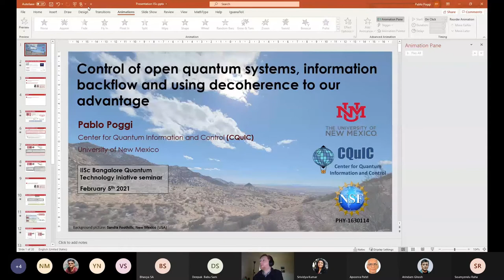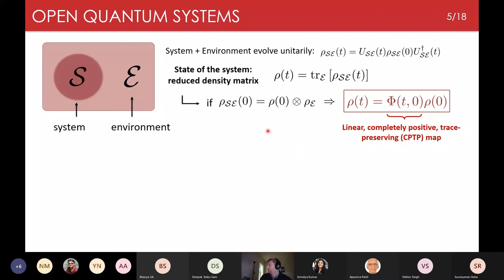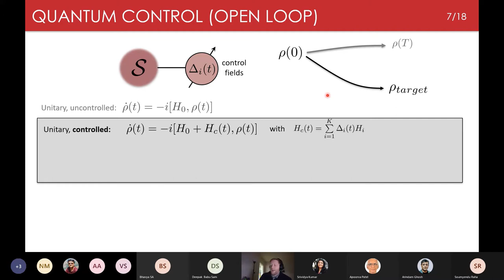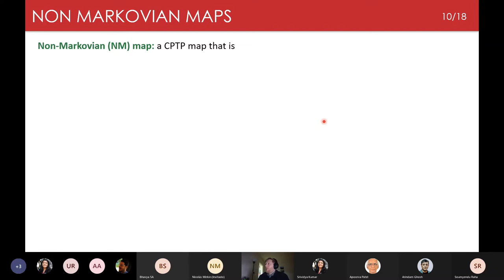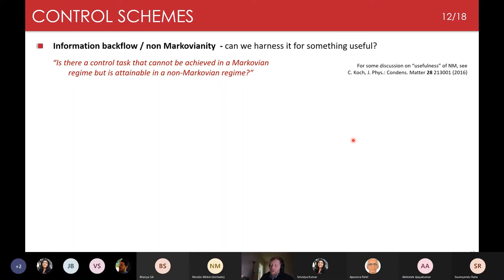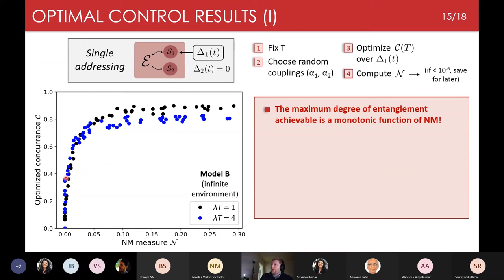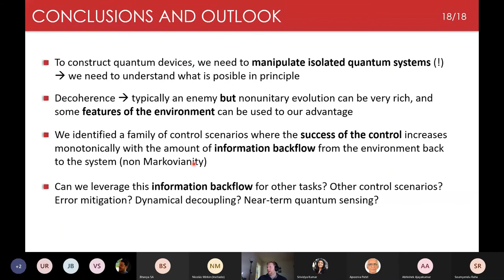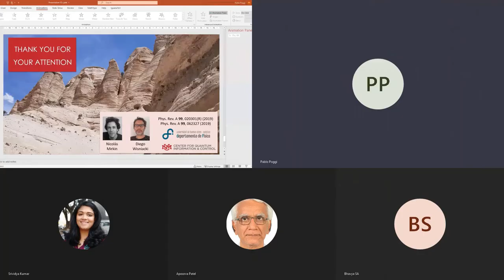Dr. Pablo Poggi's Webinar @ IQTI on Open Quantum Systems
Title: Control of open quantum systems, information backflow and using decoherence to our advantage

Abstract: The development of quantum technologies requires an exquisite level of precision in the control of quantum systems. Such control is always hindered, to some degree, by different sources of imperfections, such as noise, inhomogeneity and decoherence. This last source of error, in particular, arises from unavoidable coupling to environmental degrees of freedom. Learning how to fight decoherence and, even better, use it to one's advantage, is thus of paramount of importance to implement the full power of quantum information processing devices. In this talk, I will give a brief introduction to the theory of open quantum systems, focusing on the differences between Markovian and Non Markovian quantum maps and discuss what strategies are available to manipulate the evolution of a quantum system coupled to an environment. Then, I will focus on a recent work about the relationship between non Markovianity (NM) and quantum optimal control. Here we tackle the problem of generating entanglement within a subset of noninteracting subsystems, each one coupled to the same non-Markovian environment. We revealed that NM plays a crucial role in all the entangling protocols considered and showed that the degree of NM completely determines the success of the entangling operation performed by the control. Finally, I will discuss how one particular aspect of NM, namely the existence of an information backflow from the environment back to the system, allows us to explain the success of these control protocols.

About the Speaker: Pablo Poggi did his PhD at the University of Buenos Aires working with Prof. Diego Wisniacki and Prof. Fernando Lombardo studying topics of quantum control in closed and open quantum systems. After graduation he was a Postdoctoral Fellow at the Center for Quantum Information and Control in the University of New Mexico (UNM) from 2018 to 2020, where he developed an interest in broader topics like quantum simulation, quantum chaos and quantum metrology. Since November 2020, he has been working as Research Assistant Professor of Physics and Astronomy at UNM, where he continue to work on several projects related to the aforementioned topics.